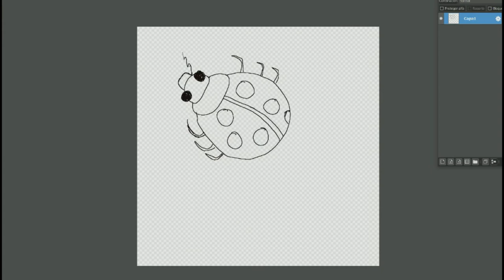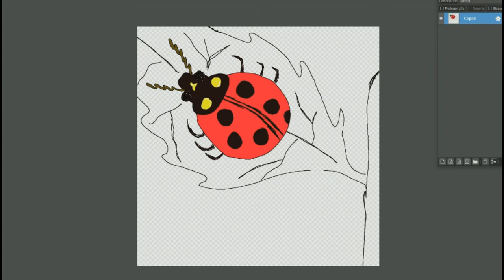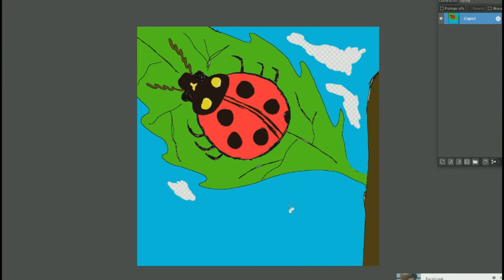Dibujando con Sam: Como dibujar una mariquita (Coccinellidae)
Biología con Sam es un espacio creado con la intención de divulgar o comunicar la ciencia biológica a través del humor.

Aquí te enseño de la manera más simple y sencilla a crear tu propio dibujo biológico, en esta ocasión “Como dibujar una mariquita”. Sigue cuidadosamente el vídeo e inténtalo, verás que es sumamente fácil y más si aún estás aprendiendo o quieres aprender a dibujar. Al final ponle tu propio estilo...